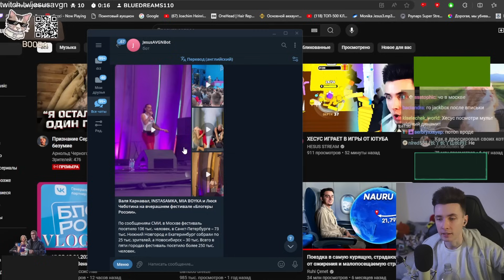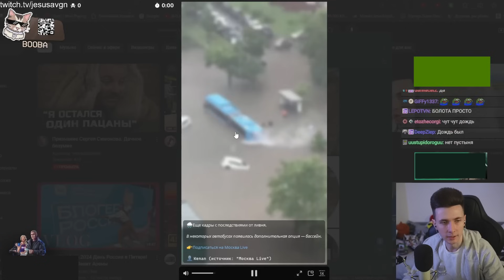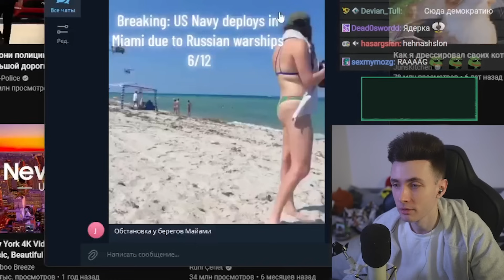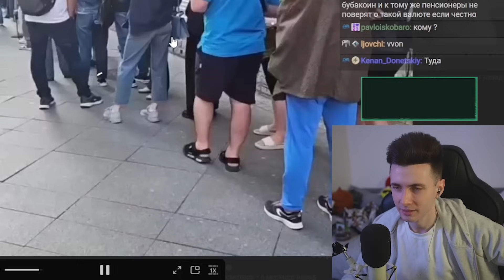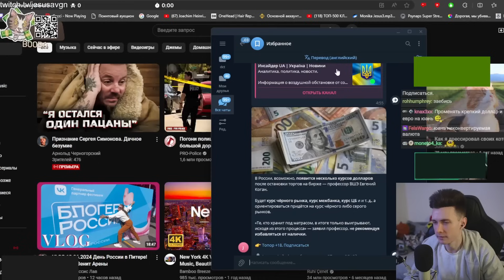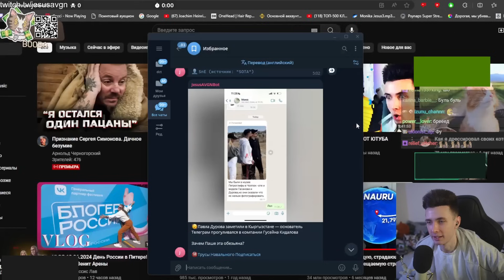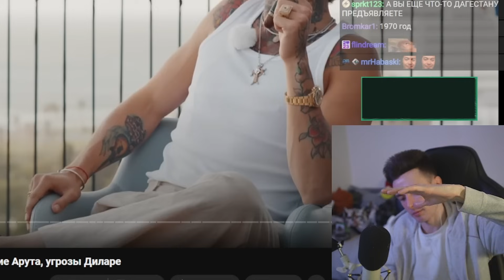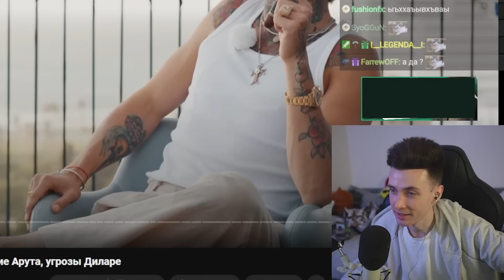ХЕСУС: ЧТО ПО РФ? - ПАНИКА ИЗ-ЗА ОТМЕНЫ ДОЛЛАРА, ХОМЯК ДОВЁЛ ШКИЛУ ДО ПСИХУШКИ, КОБЯКОВ ПОДДЕРЖАЛ РФ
хесус hesus стример стрим дед смотрит ded реакция смотрит обзор записи stream нарезки хайлайты рофлс рофлы rofls хайлайт что по рф россия новости новостной выпуск запад штефанов украина россия фсб спланировал план варламов максим кац наки убермаргинал как у него новостной выпуск полный разбор обзор маргинал марго путин владимир владимирович украина зеленский медведев заявления сша америка россия украина россия война вооружение поставки санкции европа киев украина русский мир зеленский сво донецк лднр днр фейки приколы прикол обзор разбор разоблачение  стример блогер русский мир последствия поддержал конфликт команда навального пропаганда уехавшие пропаганда донбасс днр донбасс лднр депутат сша помощь ркн роскомнадзор написала армия украины донат дискредитация вс рф закон армия сша турция америка польша иран израиль лукашенко заявления выступление выступления главное стамбул мирный договор сво вс рф статистика путин мистер бист  украина права сша маргинал убермаргинал сша интервью уехавшие релоканты зеленский переговоры соглашения швейцария швеция дворец путина медведев путин заявления ядерные вооружения разоблачение белгород казахстан ватники зедники оксимирон окси моргенштерн не неморгенштерн владимир зеленский заявление мир бинанс листинг факты интересные лайф маргинал убермаргинал сша бубакойн бубакоин мемкоин мемкойн мем бубакойн бубакоин усик боец бой симонов соловьев соловьёв вк навальный париж франция сергей симонов нижний интернет дворец путина геленджик предатели разоблачение нато украина обстрелы бубакойн бубакоин листинг дача дворец варламов чп чё происходит чо что сбой телеграм тг причины почему павел дуров пенза бубакойн путин выборы в сша америке америка президент люберцы урал дневник хача санкции против россии сша доллар что будет курс прогноз аналитика пригожин евгений африка в африке видео заметили выжил выживший казахстан доллар запретили запрет галкин день россии надеждин что сейчас что стало бтс вернулся из армии джин чин чжин bts

Таймкоды:
00:00 Инстасамка, Карнавал, Мия Бойка выступили на фестивале «Блогеры России»
02:27 Кобяков выпустил трек в поддержку России
02:44 Москву и Киев затопило05:27 Российские подлодки у Кубы вблизи США
08:40 Россияне массово побежали обменивать рубли на доллары
10:58 Курс доллара может упасть до 50 рублей
13:37 Юань станет основной иностранной валютой России
14:10 В России могут появится несколько курсов долларов
14:22 Эвелона забанили бессрочно на Твиче
15:05 14 летний Тюменец попал в психушку из-за Хамстер Комбата
16:24 Байден отдал честь Зеленскому
16:41 Павел Дуров прилетел в Кыргызстан с Гусейном Гасановым
17:15 НАТО не считает применение оружие по территории России эскалацией
17:23 Премьер Армении не посетит Беларусь, пока Лукашенко президент
18:00 Новый тренд в Тик-Токе среди школьниц, сдающих ОГЭ